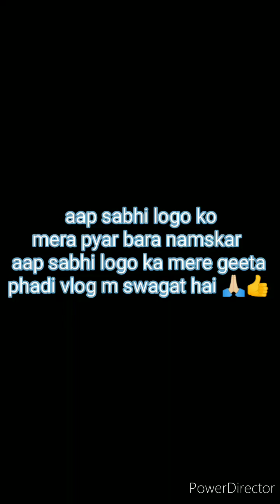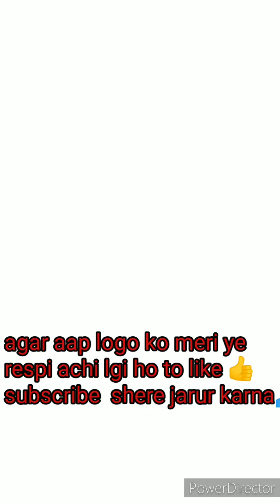gar par bnaye beckry jaisa cake 🎂🍰 sirf 4 chijo se 🍰👍🙏🏻